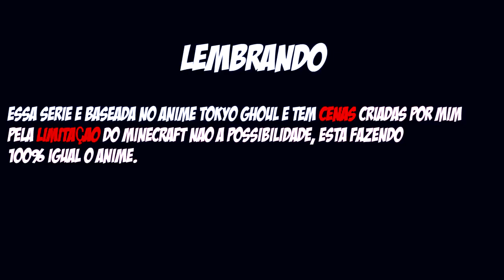Minecraft TOKYO GHOUL - JUUZOU #25 ‹ Sky ›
Eae bão ? Juuzou ? é guerra está próxima. ᕕ( ᐛ )ᕗ

Todos créditos para criador, comentem no video dela lá ♥